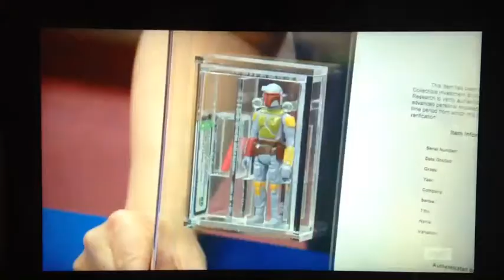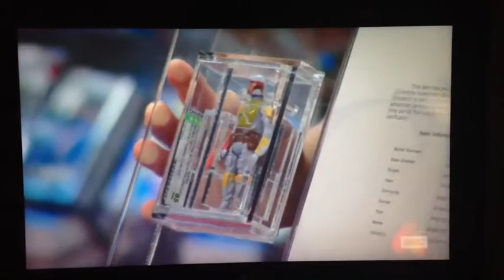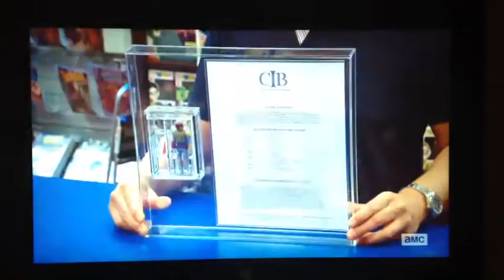Comic Book Men Season 4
Rocket Firing Boba Fett